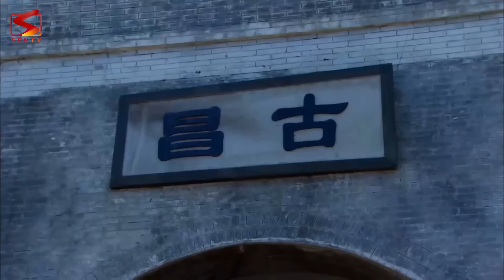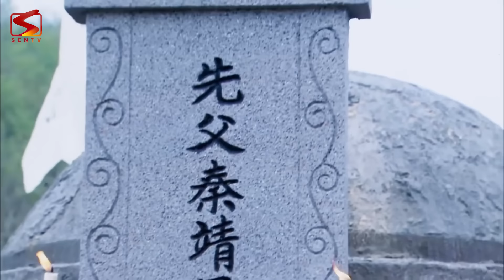NỘ HỎA TRUY KÍCH - Tập 35 | Siêu Phẩm Hành Động Giang Hồ Kháng Nhật 2024 | Thuyết Minh | Full HD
© Bản quyền thuộc về SENTV PHIM THUYẾT MINH
© Copyright by SENTV PHIM THUYẾT MINH and Partner ☞ Do not Reup